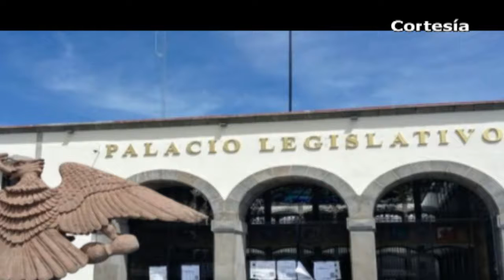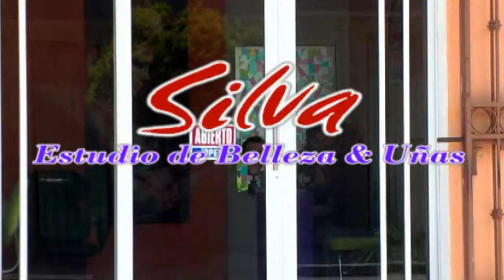Noticias al día - Agosto 27 del 2018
*Resalta secretaría de turismo visita a Tlaxcala de 67 mil personas en vacaciones de verano
*Entrega SEFOA a ovinocultores apoyos de más de un millón de pesos
*Por primera vez pierde PRI representación en el congreso de Tlaxcala
*Arribará a Zacatelco la Orquesta José Pablo Moncayo el 13 de septiembre
*Descubren en Nativitas a sujeto sin vida colgado de un árbol
*Registra la México-Puebla a la altura de Tlahuapan accidentes automovilísticos durante el fin de semana
*Aseguran 50 mil 400 litros de huachicol en Texmelucan
*Balacera en Texmelucan deja dos muertos y un lesionado
*Entrega SMDIF Texmelucan despensas de diversos programas a beneficiarios

*Revela Coronango definición de límites territoriales con Cuautlancingo
*Inauguran autoridades educativas y municipales bachillerato en Juan C Bonilla
*Sorteo Catastro 2018 de Chiautzingo concluye éste 31 de agosto
*UTH Huejotzingo realiza 1er Torneo Interno de Ajedrez
*Identifican 10 Rutas del transporte preferidas por los asaltantes en Puebla
*Participarán once equipos de Puebla en el Nacional Charro de Zacatecas a partir del 12 de octubre
*Promueve Gobierno del Estado uso de aeronaves para acciones de beneficio social